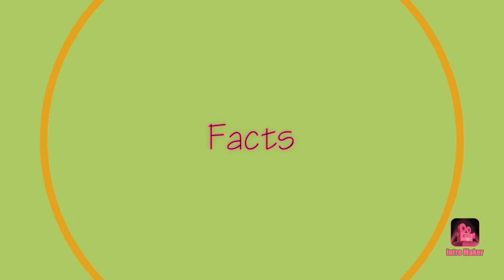Ragi & Rajgira Ladoo | No Refined Sugar | Gluten Free | Healthy | Sonal Food Vlog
Hello Friends,

In this video, I have shared a recipe of a amazingly, super healthy, nutritious and tasty ladoos.It is sugar & gluten and also easy to make.All the ingredients used are easily available too.